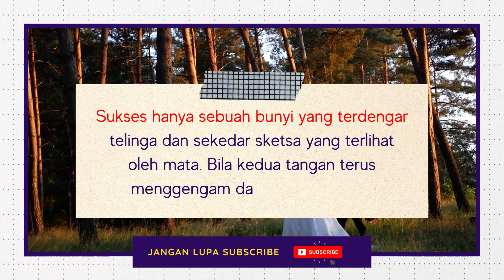Kata Kata Bijak l Motivasi l Inspirasi l Renungan l Story WA 30 Detik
Kata kata bijak, motivasi dan inspirasi tentang kehidupan yang mengajari kita untuk merenungkan kembali apa yang telah kita alami, membuat kita bangkit untuk bersemangat lagi dalam menjalani kehidupan dan setiap permasalahan yang kita alami.
Kata kata bijak, motivasi dan inspirasi yang akan merubah pola pikir kita dan karakter kita menjadi jauh lebih baik dari sebelumnya.

Selamat datang di Channel Youtube saya,